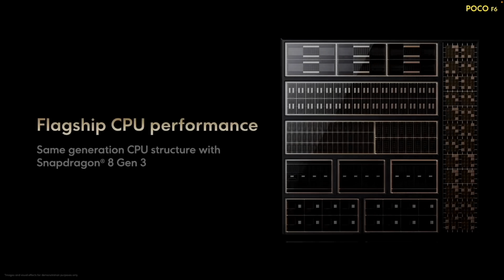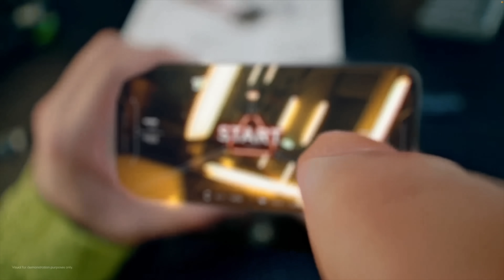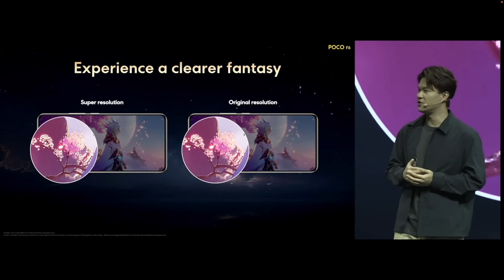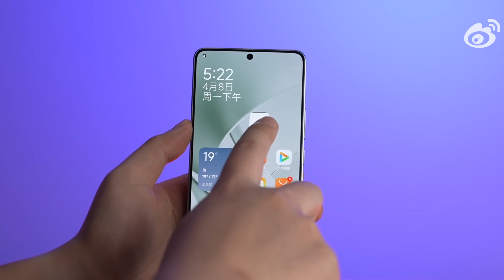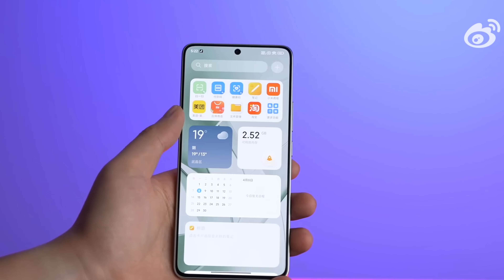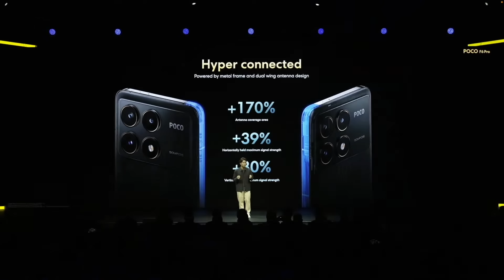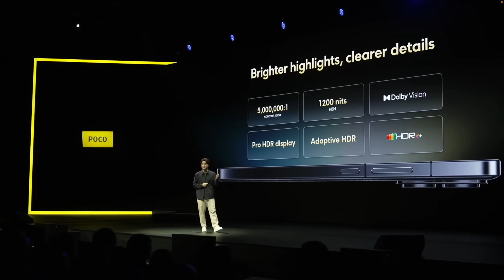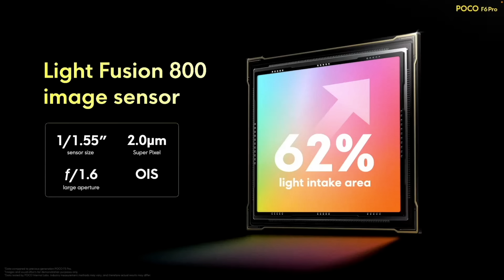OFICIALES!🔥Xiaomi POCO F6 PRO y POCO F6: MEJORES que NUNCA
A falta de la primera review del POCO F6 Pro y F6 normal, te cuento todas las características y especificaciones tras su lanzamiento. Entre las cosas que más me gustan, destacar la elección de los procesadores Qualcomm Snapdragon 8s Gen 3 y 8 Gen 2; así como mis opiniones de las cargas, cámaras y pantallas AMOLED con resolución de 1,5K y 2K en los dispositivos.

- POCO F6 Pro
- POCO F6